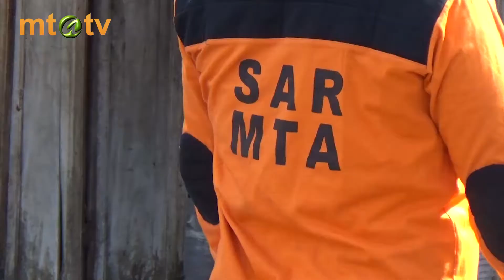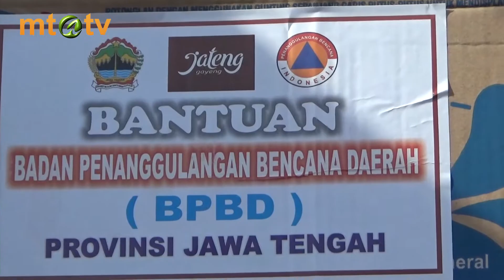KIT 20180126 - 49 RUMAH RUSAK AKIBAT TERJANGAN ANGIN PUTIING BELIUNG